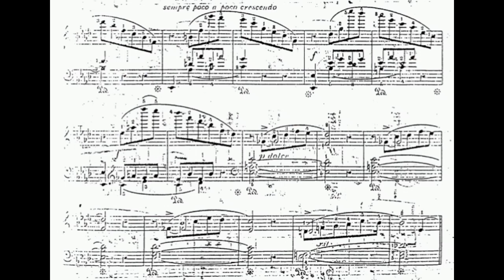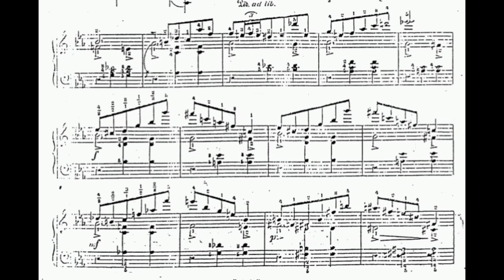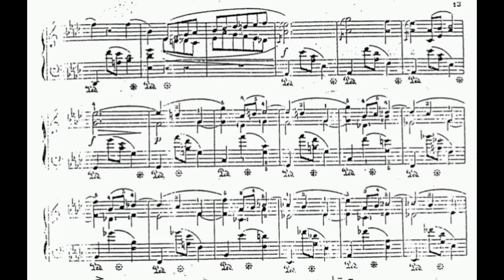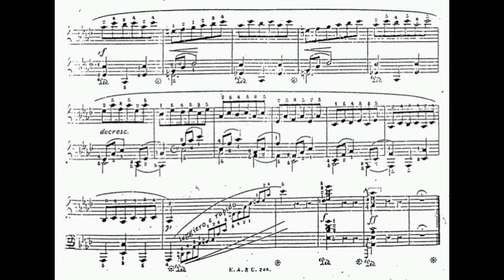Leopold Godowsky - Grande valse romantique (audio + sheet music)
Leopold Godowsky was one of the most astonishing piano virtuosos of all time and a composer of remarkably difficult polyphonic music. His father was a physician who contracted cholera tending patients during an epidemic, dying when his son was only 18 months old. Godowsky and his mother were taken in by friends, who soon realized the toddler was exceptionally musical. He played violin and piano longer from an age earlier than he could remember, but he was told he played before he was two. He said he had no teacher that he could remember, certainly none past the age of four. He composed a minuet when he was five, with the middle section being a strict canon, "This is noteworthy," he said, "because up to that time I had never heard a canon." It was good enough that he was able to use it in a fully mature composition 23 years later.

Leopold's adoptive father, Louis Passinock, promoted his fame as a Wunderkind. To forestall his exploitation, a banker named Feinberg offered to finance his study at the Hochschule für Musik in Berlin. Leopold studied under Ernst Rudorff, but could only take three months of regimentation. He, his mother, and his "uncle" Passinock went to New York where he began to concertize at the age of thirteen. They booked him onto a tour of the West that eventually went bust, stranding the boy, who worked his way back to New York.

Again, a wealthy arts patron sought to "rescue" him. Leon Saxe arranged for him to go to Europe to study with the virtuoso Franz Liszt. By the time Leopold's ship reached Europe, Liszt was dead. But Camille Saint-Saëns, who had lost his children, became a mentor, mostly discussing interpretation and other esthetic manners. Godowsky had some success in Europe, but not enough to satisfy him, and returned to America.

There he had a career as a respected piano teacher in New York, Philadelphia, and Chicago. He developed the modern approach to piano playing, emphasizing economy of motion and release of weight (rather than direct muscle power) as the basis for playing. He began to arrange other composers' music, including a set of 53 exceptional etudes on Chopin's etudes, as well as other music. While teaching in Chicago, he gained a strong local reputation by giving recitals. An eight-recital set in 1897 and 1898 surveyed the history of nineteenth century piano literature.

Soon his fame spread, and he had triumphal performances in the U.S. and Europe. His December 6, 1900, concert at Beethoven Hall in Berlin was a triumph where he was acclaimed one of the greatest living pianists. Soon, he was the highest-paid solo instrumentalist in the world. He continued to write original piano music and his free adaptations of other music. In 1909, he became director of the Piano School of the Imperial Academy of Music in Vienna, the first Jew to take this post.

He was visiting Belgium for vacation in 1914 when the Germans invaded. He escaped to England and returned to the United States, where he made his home for the rest of his life. He moved his residence frequently and traveled widely, giving concerts in Mexico, South America, Yokohama, and Asia. His trip to Java inspired him to try to capture the sound of the gamelan orchestra in his suite Phonoramas. He lost much of his fortune in the 1929 stock market crash, then the next year had a severe stroke that ended his public career. He declined into depression and further illness before his death.

(AllMusic)

Original sheet music (E. Ascherberg & Co., ca. 1888)